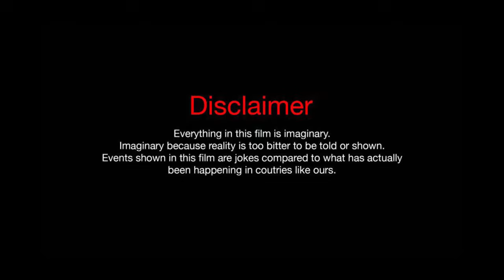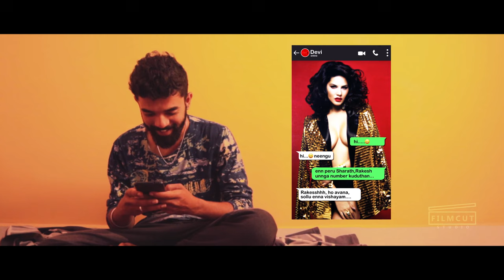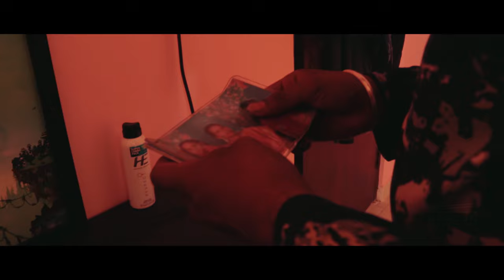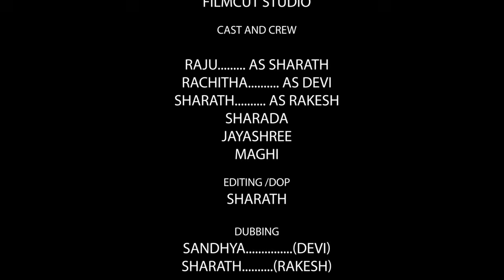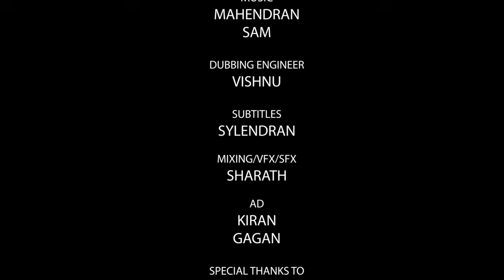DEVI 18+ Tamil Emotional Short Film | Written & Directed by Sharath | Raju | Rachitha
Director | Editor | DOP : Sharath
Cast: Raju | Rachitha